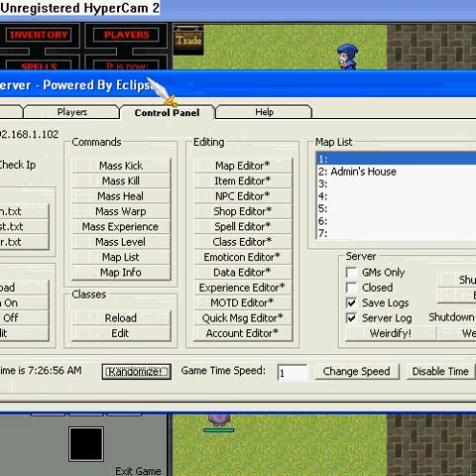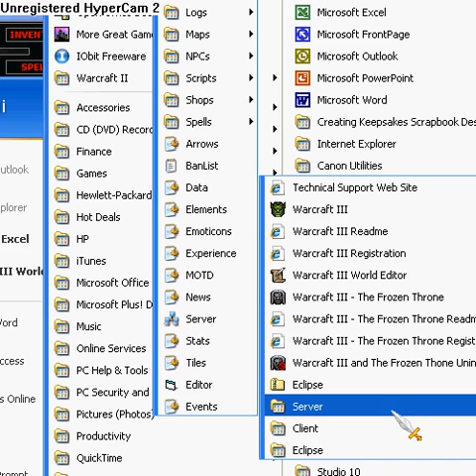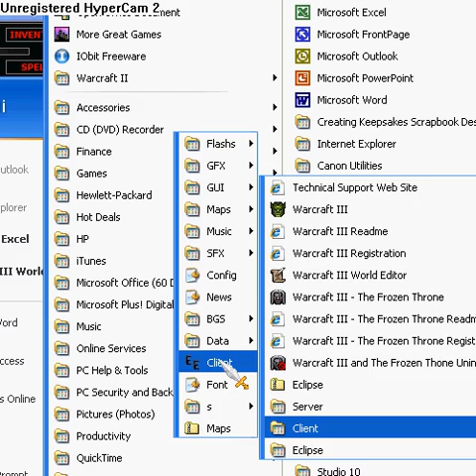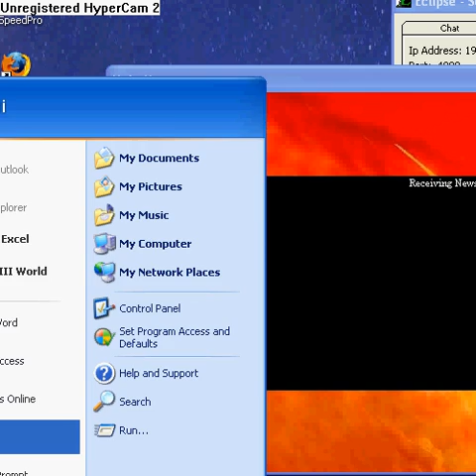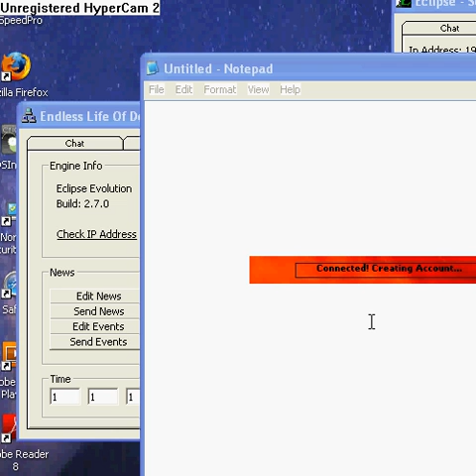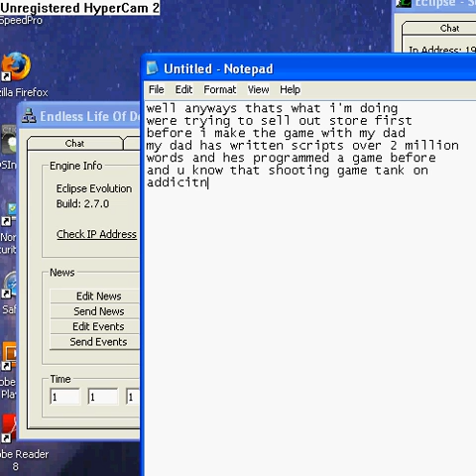game i'm currently creating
after we sell the store were gonna make a 3d game like runescape and endless except endless ain't 3d